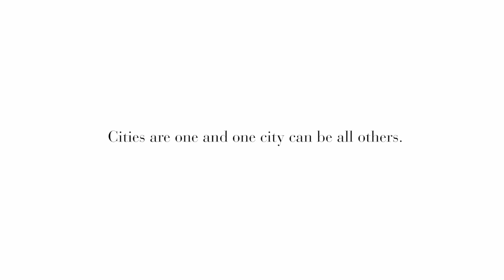Città by Núria Martinez Seguer_Can Sisteré_3 April-26 May.2019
Città
Núria Martinez Seguer

Inauguració:  dimecres 3 d’abril,  a les 20 h
Del 3 d’abril al 26 de maig de 2019

Can Sisteré
Centre d’Art Contemporani
Carrer de Sant Carles, s/n

Horari:
De dimarts a divendres de 17 a 21 h
Dissabtes d’11 a 13.30 i de 17 a 21 h
Diumenges d’11 a 13.30 h
Dilluns tancat